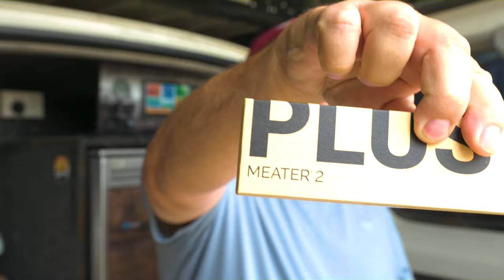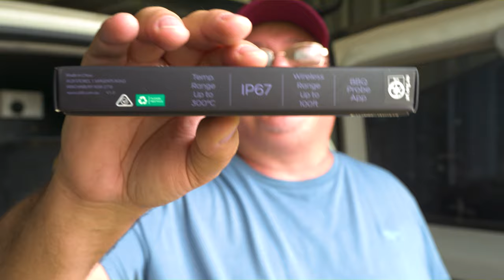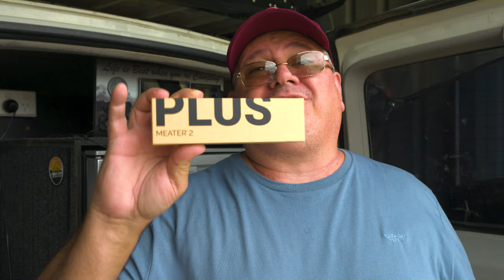Bluetooth Meat Thermometers including Meater, Aldi and the new Meater 2 Plus